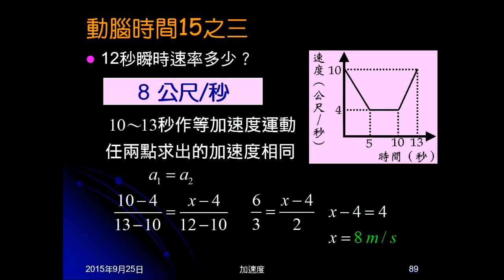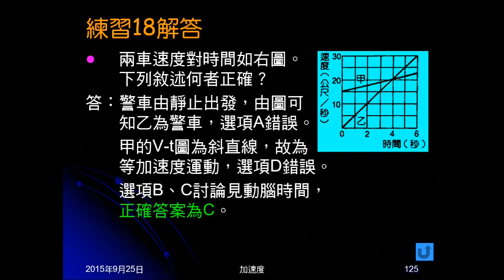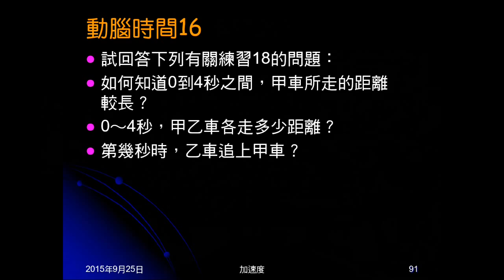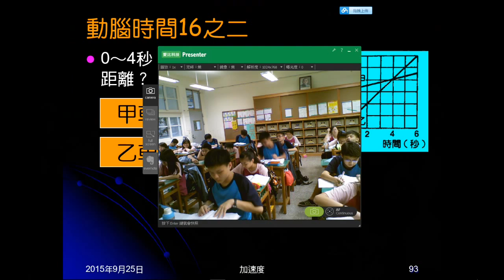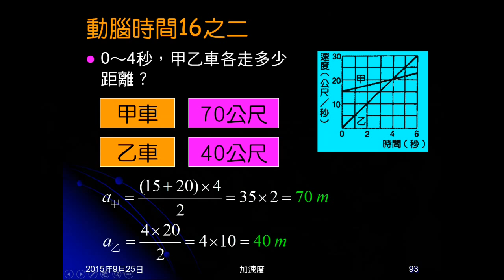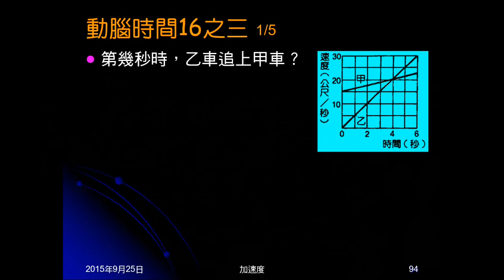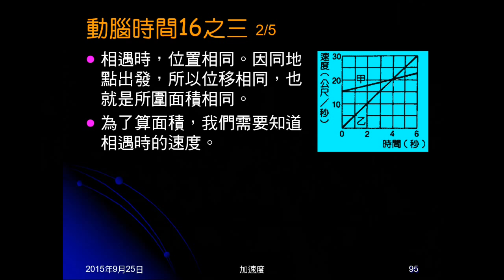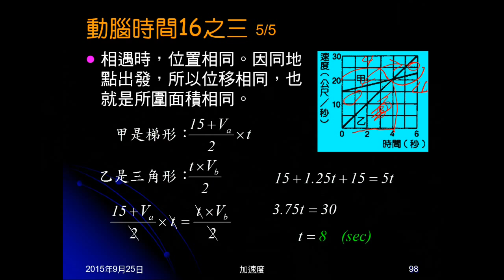104學年國三理化＿直線運動44：練習18；動腦時間習16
練習18是警車追超速車的V-t圖，問敘述何者正確。動腦時間16問練習18的選項如何判斷、計算。